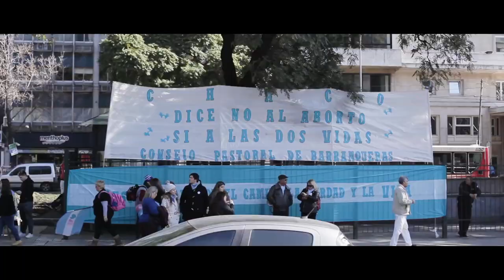Histórico Encuentro x las 2 vidas en el Obelisco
Las Iglesias Cristianas Evangélicas de todo el país se reunieron en el Obelisco para manifestar su rechazo a la ley de aborto y en favor de la vida de la madre y el niño por nacer. Más de medio millón de personas unidas para defender el derecho a la vida desde la concepción.